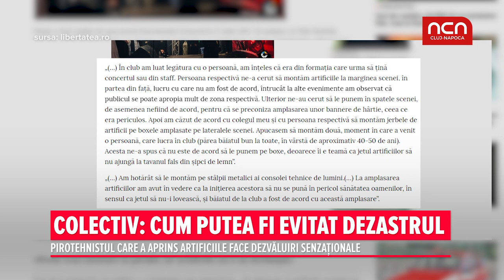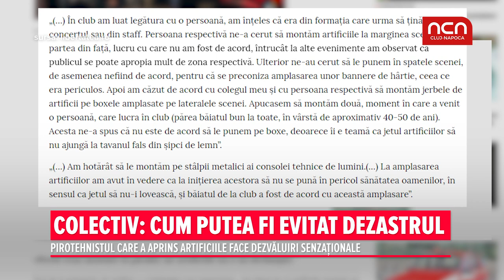COLECTIV: CUM PUTEA FI EVITAT DEZASTRUL